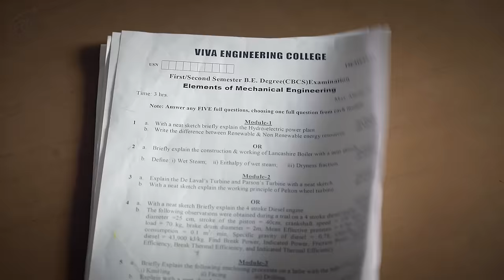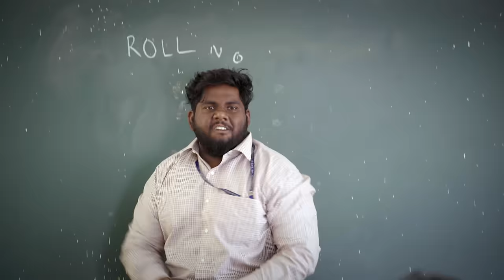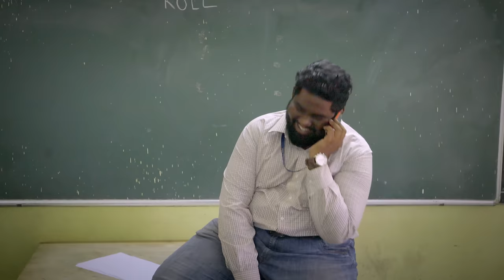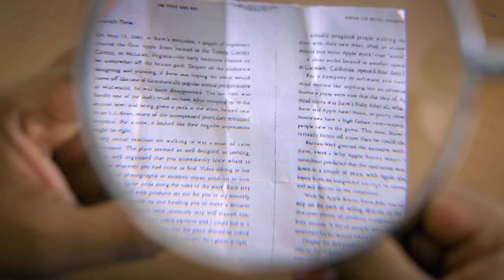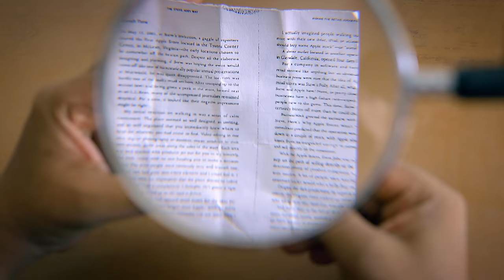The Exams | by Sabarish Kandregula | VIVA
Writers: Sabarish Kandregula & Subbu
Channel Director: Sabarish Kandregula

For Subtitles, Please click on the captions (CC) button. Cheers :)

This mega sensation on the youtube is a hilarious collection of all the crazy attempts by the students in an examination hall desperately trying to pass.
This video will surely take us to our college days reminiscing of all the fond memories.